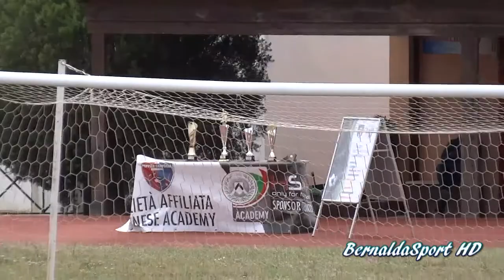P.Trinitari - Fabriano Giov..1/06/2014 HD To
le migliori azioni della finale del torneo disputato a Ferrandina e Bernalda...